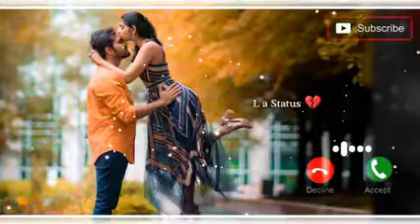New Hindi Song Ringtone Messages Notification Ringtone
0:01
0:02

New Mobile Ringtone 2022|| Hindi Song Ringtone 2022, New Love Ringtone 2022, Romantic Ringtone
1.9 हज़ार बार देखा गया · 1 दिन पहले

3

नापसंद

सेव करें

शिकायत करें

Indian army
875 सदस्य

सदस्यता लें

टिप्पणी • 1
अगला

0:37
Hindi ringtone WhatsApp video updating new ringtone
Ram Milan 💕R M D Channel
नया
6.7 हज़ार बार देखा गया

8:53
A2 Motivation at Mr Indian Hacker Studio
MR. INDIAN HACKER Vlogs
नया
6.5 लाख बार देखा गया

0:30
Meri Maa Ke Barabar Koi Nahi Ringtone || Jubin Nautiyal New Song Ringtone 2022 || Navratri Ringtone
technical112
नया
1.5 हज़ार बार देखा गया

0:30
🎶 Turkey Ringtone 💘 Emraan Hashmi Ringtone 👌 Jabardasth Ringtone
Use Love Ringtone Wb
नया
1.4 हज़ार बार देखा गया

7:39
Adam Wants to go picnic but sir doesn't allowed him 😅|Fearless man ff new video
Fearless Man
नया
8.5 लाख बार देखा गया

0:32
🥀Mohbaat ne dagaa ki 💔 block screen status video❤️ whatsapp status video❣️ blockscreen💞
Rk Editor
नया
644 बार देखा गया

12:01
यहां पर बंदर भी बोलता देखिये सुपर हिट Comady Raj Soni ka video comady
A1 BHOJPURI•18 लाख बार देखा गया

8:58
Please Aisa Na Kare 🙏🏻
Manoj Dey
नया
2 लाख बार देखा गया

16:56
Buying Splendor Bike With Coins - Prank | 90,000 सिक्को से खरीदी बाइक - और खाई मार 😭
The Experiment TV•47 लाख बार देखा गया

0:31
Simple ringtone download mp3 | instrument ringtonel Piano ringtonel music tune l apple sad ringtone
sMoK Veen
नया
982 बार देखा गया

10:22
Its Funday•7.4 लाख बार देखा गया

3:53
YouTube Channel Chrom Browser Desktop Mode पर कैसे खोले ?
Manoj Dey•10 लाख बार देखा गया

ब्यौरा

3
पसंद की प्रतिक्रिया
1,964
बार देखा गया
29 जुल॰
2022
New Mobile Ringtone 2022|| Hindi Song Ringtone 2022, New Love Ringtone 2022, Romantic

न्यू हिंदी सोंग रोमांटिक रिंगटोन न्यू हिंदी सोंग कॉमेडी रिंगटोन 2022 की न्यू रिंगटोन 2022 की न्यू रिंगटोन 10 करोड़ बार देखी गई रिंगटोन 1 दिन पहले अपलोड की गई शानदार रिंगटोन दीपावली पर सबसे ज्यादा सुनने जाने वाली रिंगटोन राखी के त्योहार पर सबसे ज्यादा सुनने जाने वाली रिंगटोन भाई बहन के राखी छोटू जोशी न्यू सॉन्ग रिंगटोन सिद्धू मुझसे आला न्यू सॉन्ग रिंगटोन रानी रंगीली न्यू सॉन्ग रिंगटोन न्यू रिंगटोन 2020 रोमांटिक रिंगटोन छोटू सिंह रावणा न्यू सॉन्ग रिंगटोन छोटी सी रिंगटोन केजीएफ सोंग रिंगटोन पुष्पा मूवी बैकग्राउंड सोंग में न्यू हिंदी रोमांटिक रिंगटोन न्यू हिंदी रोमांटिक रिंगटोन शानदार रिंगटोन न्यू हिंदी रोमांटिक रिंगटोन न्यू हिंदी रोमांटिक रिंगटोन न्यू हिंदी रोमांटिक रिंगटोन अक्षय कुमार न्यू सॉन्ग रिंगटोन न्यू हिंदी रोमांटिक रोमांटिक#attituderingtones